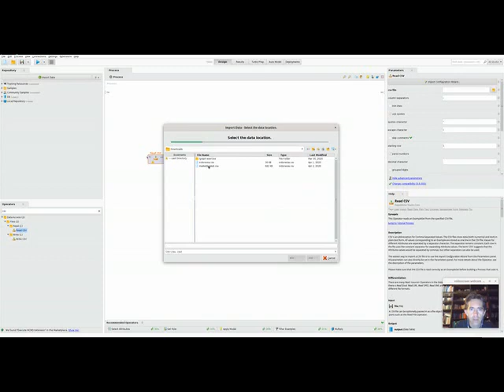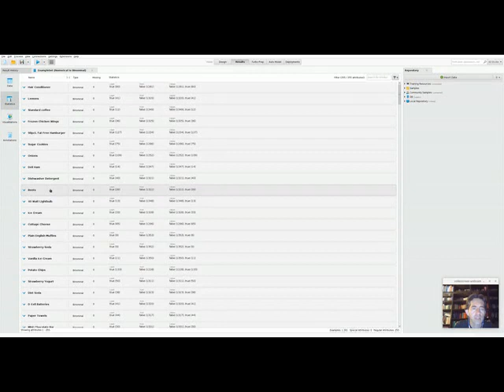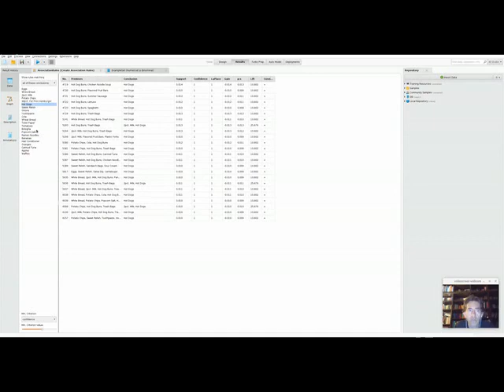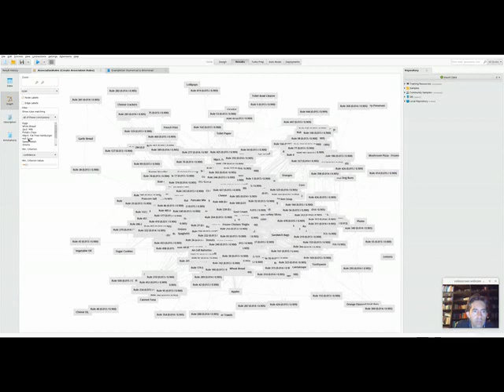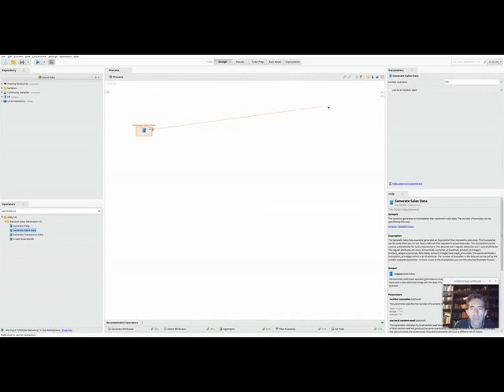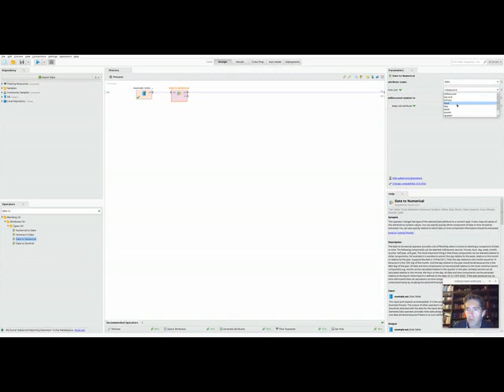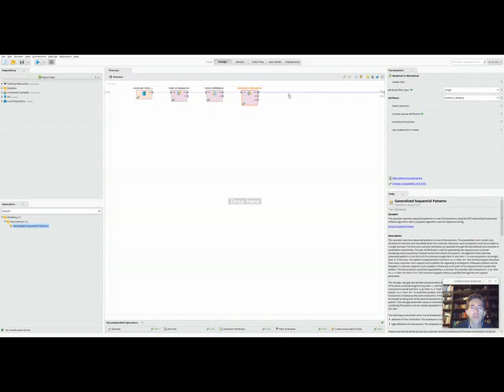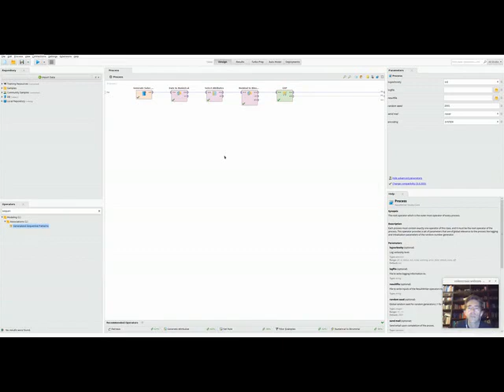Znajdowanie reguł asocjacyjnych przy użyciu RapidMiner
Ten film pokazuje w jaki sposób RapidMiner może być wykorzystany do znajdowania zbiorów częstych, reguł asocjacyjnych i wzorców sekwencji. Film jest częścią przedmiotu "Eksploracja danych" na II stopniu studiów magisterskich Informatyka na Politechnice Poznańskiej.